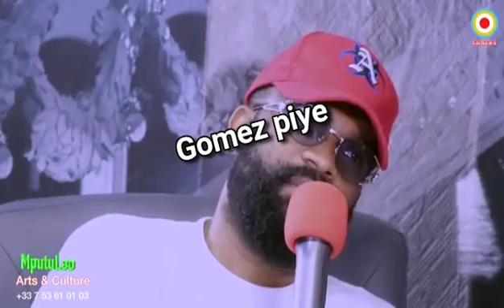Nouveau challenge avec Fally ipupa donne un devoir à faire à d'autres musiciens et journalistes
Nouveau challenge avec Fally ipupa donne un devoir à faire à d'autres musiciens et journalistes et internautes de ne plus parler de lui ou d'écrire son nom dans les sous titres de leurs émissions à savoir qu'ils sont fort et s'ils feront énormement des vues comme telles